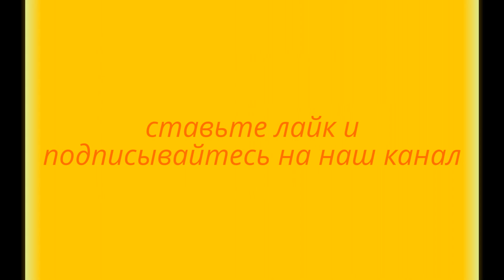Перец на зиму. Болгарский перец. Просто и вкусно! Консервируем перец.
Просто и вкусно!
Перец на зиму
Болгарский перец
Кулинарный рецепт
Готовим дома
Консервирование
Заготовки на зиму